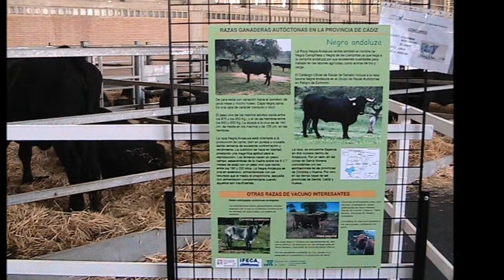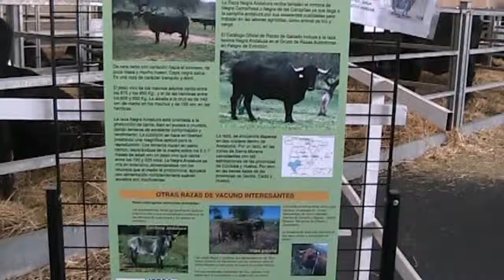Jerez de la Frontera (Cádiz) FEGASUR Nvbre. 2013 Ganado Bovino -Negra Andaluza-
La música es de Nestor González-Sestero